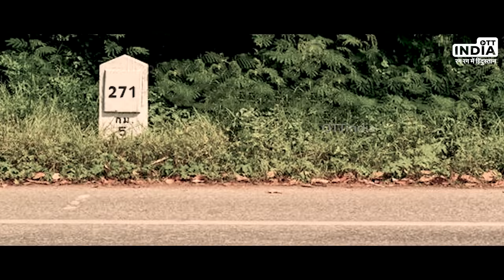Pulwama Attack | Webseries on Pulwama Attack | Shahadat Ka Shaurya | Balakot Air Strike | Episode 2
Pulwama attack is one of the deadliest terror attacks in Jammu and Kashmir in which 40 Central Reserve Police Force (CRPF) personnel were martyred. The Pulwama attack happened on February 14, 2019, when a Jaish suicide bomber rammed a vehicle carrying over 100 kg of explosives into their bus in Pulwama district. The attack also left many critically wounded. In this Webseries based on Pulwama Attack and Balakot Air Strike, OTT India is displaying full information about whole incident. From Pulwama Terror Attack to Reactions of Prime Minister Shri Narendra Modi, Amit Shah, Nirmala Sitharaman, NSA Ajit Dobhal also covered. How International Media Covered Pulwama Attack and India's Answer to attack - Balakot Air Strike.